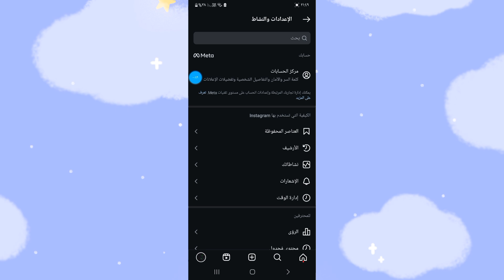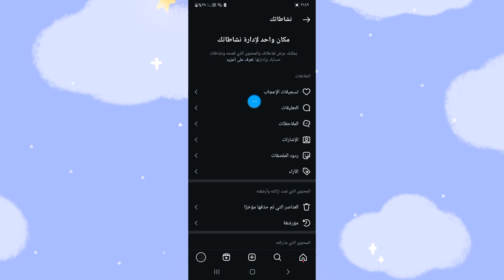طريقة معرفة لايكات وتعليقات انستقرام | تسجيلات اعجابك او تعليقاتك القديمة علي الانستقرام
طريقة اظهار تسجيلات اعجابك او تعليقاتك القديمة
طريقة معرفة
لايكات وتعليقات انستقرام